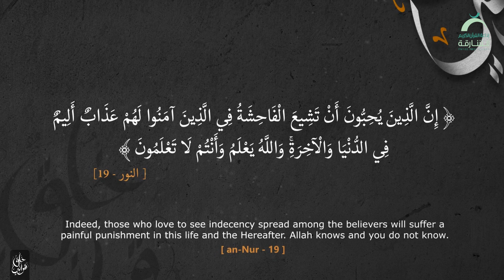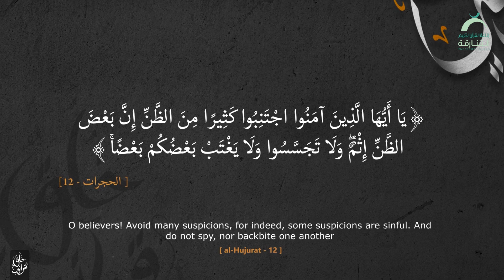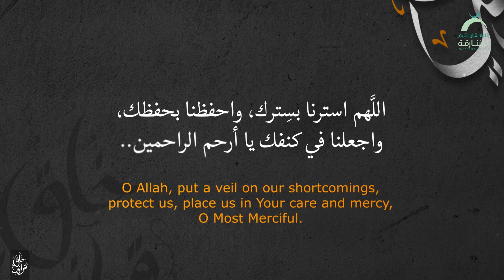الستر | خلق قرآني